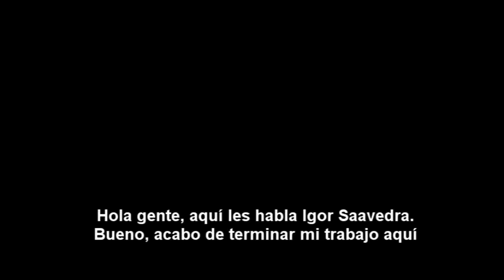Igor Saavedra talking about Maycown Reichembach new album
Igor Saavedra talking about his participation in the Maycown Reichembach new album and his opinion about this new work.